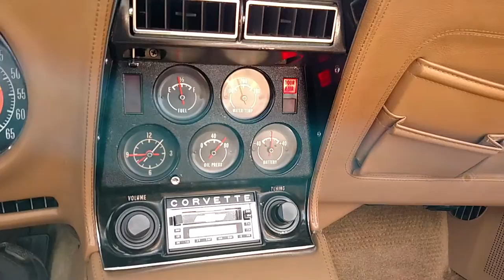1974 Medium Red Corvette Convertible 4spd Saddle Int Nice Driver!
This classic Corvette is incredibly rare! In 1974, GM only built 5,474 convertibles, and very few of them were 4 speeds with shoulder seatbelts.

This Stingray Corvette was fully restored in California by the previous owner. The 1974 Corvette Convertible in Medium Red comes with a complete folder of owner history and bills totaling into the thousands! Even the original tank sticker and warranty booklet are included!

This car has had a frame on restoration, and it runs, looks, and drives great!

The original engine in this C3 Corvette was completely balanced, blueprinted, and rebuilt with all new parts. A new fuel tank and HEI ignition with tac drive was installed, so you will never have to worry with points.

Other Restoration: new shifter with linkage, rebuilt front and rear suspension, new body mount bushings, new fiberglass rear bumper, convertible top, carpet, rear compartment, door panels, seat covers, center console, dash, center gauge cluster, shift consul, weatherstrips, stainless steel exhaust with flowmaster mufflers, brakes, A/C, and a rebuilt emergency brake.

Other Specs: 86,000 original miles, L48/350 motor, 4spd transmission, Saddle leather interior, numbers matching, power steering, power brakes, working new AM/FM/Cassette player, tan convertible top, rally wheels, correct air cleaner, correct air pump, correct fan, original shifter, and much more.

In 1974 GM only produced 5,474 convertibles: 618 with shoulder seat belts, and only 4,000 4spd out of the 38,000 Corvettes built.